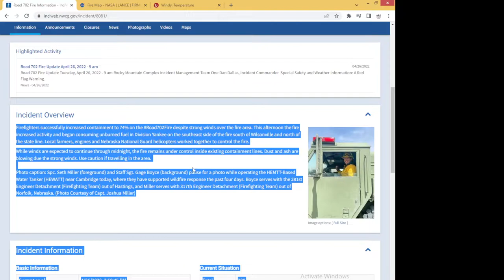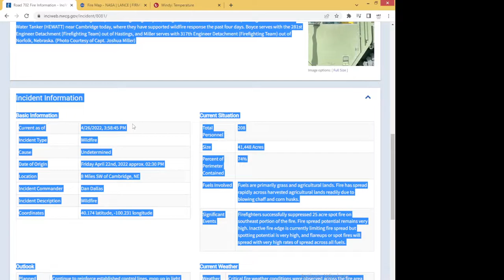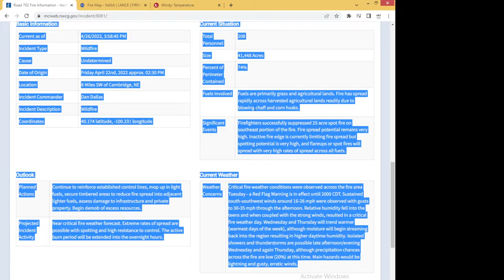Road702Fire info update (1): fire @ 70% containment but high winds threaten the nearby plains towns